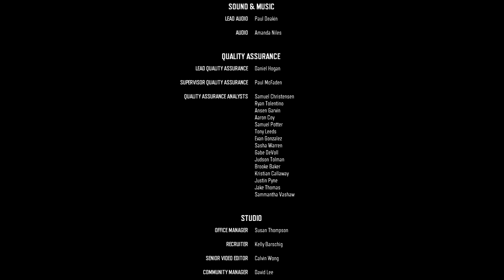Days Gone KONIEC odc 74